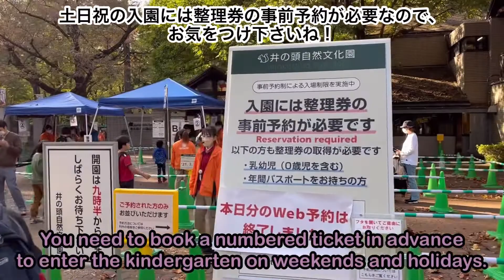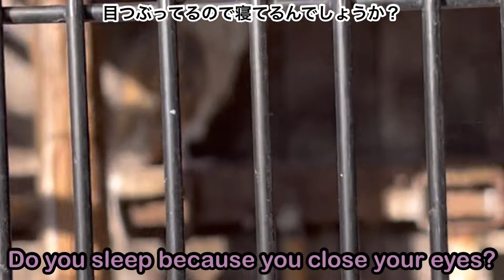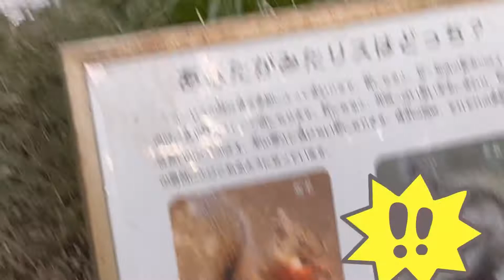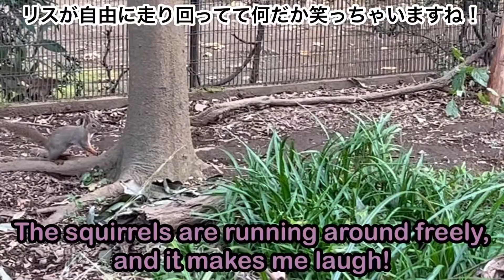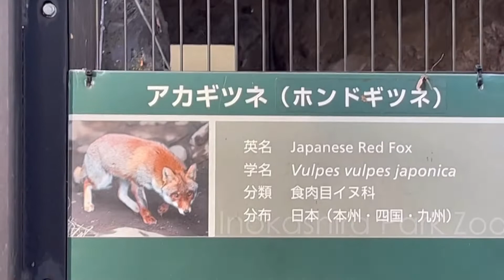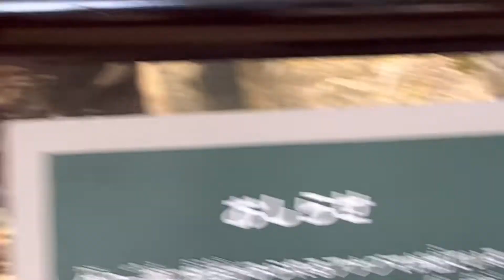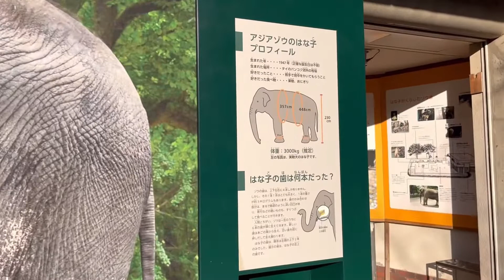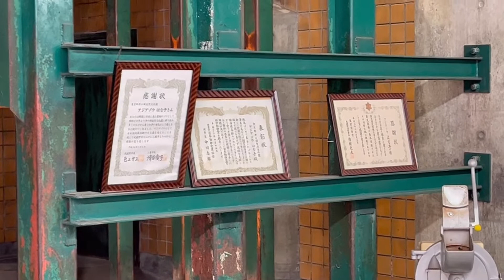【井の頭自然文化園】動物園編 吉祥寺駅にある、最強のお出かけスポット🔥次の休みは、子供をココに連れて行こう👦都民の日は入場料が無料♥ Inokashira Park Zoo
「吉祥寺駅」南口（公園口）から徒歩約10分

大人の入園料400円の動物園です。

「動物園（本園）」と、水生物館や水鳥の展示がある「水生物園（分園）」に分かれています。

あわせて170種を超える動物を飼育しています。

About ten minutes' walk from the south exit (Koenguchi) of Kichijoji Station.

It's a zoo with an adult entrance fee of 400yen.

It is divided into the "Zoo" and the "Aquatic Garden" which has an aquarium and aquatic birds exhibition.

In total, we have more than one hundred seventy species of animals.